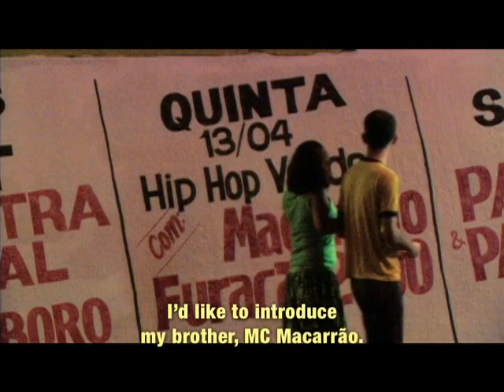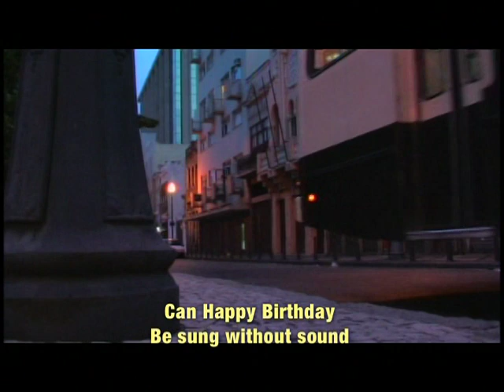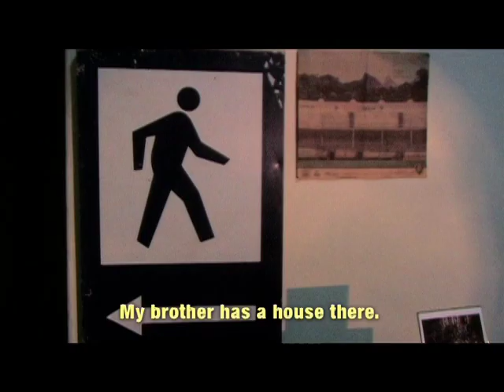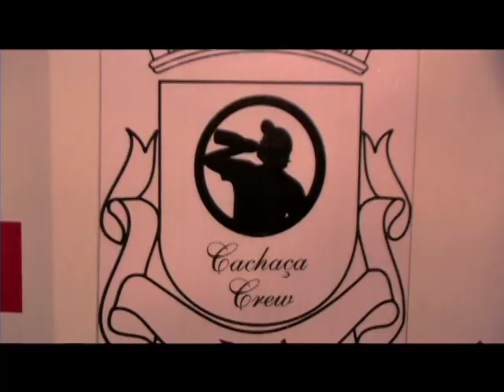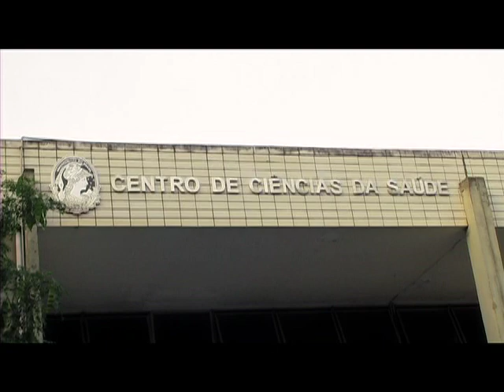L.A.P.A. serie (3° episodio)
Serie dirigida por Emílio Domingos e Cavi Borges, sobre o Hip Hop no bairro da Lapa suas historias e vida e cotidiano dos rappers.